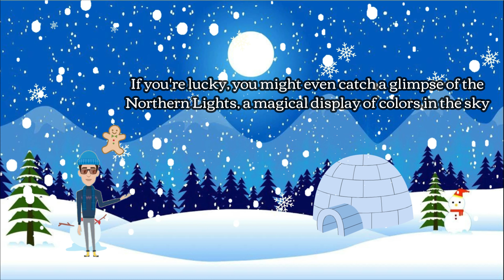Adventures of winter||Kids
Hello, young explorers!
Today, we're going on an exciting journey to learn all about the magical season of winter.
 So, bundle up in your coziest scarves and mittens, because our adventure begins now!
Winter Arrives!
Look outside, friends!
Can you see the soft, white flakes falling from the sky?
That's snow, and it means winter has arrived! Winter usually begins in December and lasts until February.
Snowflakes!
Did you know that each snowflake is unique, just like you?
They have intricate patterns with six sides.
No two snowflakes are alike, making them a true wonder of winter!
Winter Clothing!
When it's winter, it's essential to stay warm.
That's why we wear cozy hats, scarves, mittens, and jackets.
 These clothes help us stay toasty while we play in the snow!
Winter Sports!
Winter is the perfect time for exciting sports!
Whether it's skiing down snowy slopes, gliding on ice skates, or building a snowman,
 there are so many fun activities to enjoy in the winter wonderland.
Animals in Winter!
 Winter can be challenging for animals,
but they're experts at surviving in the cold.
Some grow thick fur,
 while others hibernate or migrate to warmer places.
It's like they have their own winter adventures!
 Winter Holidays!
Winter is a time for celebration!
Families come together to celebrate holidays like Christmas, Hanukkah, and New Year's.
We decorate our homes with lights, ornaments, and delicious treats.
Winter Night Sky!
Winter nights are extra special
The sky is clear, and you can see twinkling stars and a bright full moon.
 If you're lucky, you might even catch a glimpse of the Northern Lights, a magical display of colors in the sky
Winter Solstice!
Did you know that during winter
we experience the shortest day of the year?
It's called the Winter Solstice
After that, the days start getting longer, and we eagerly await the warmth of spring.
 And there you have it, our winter wonderland adventure!
Winter is a season filled with beauty, excitement, and joy.
So, go out, explore, and embrace the magic of winter.
Until next time, stay warm and keep learning, young explorers!
Learn addition 2+3||2D animation@animation
animation 2D animation#3D animation